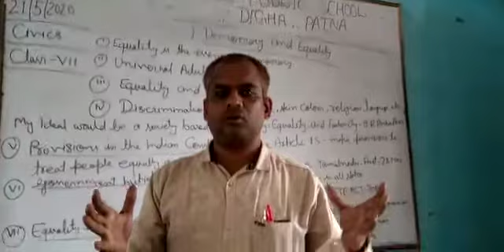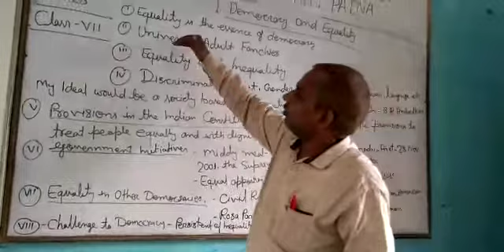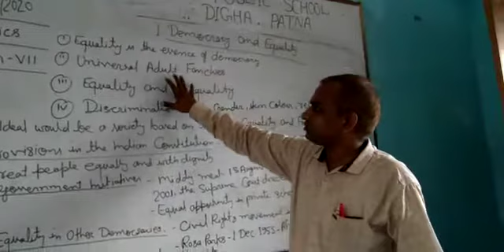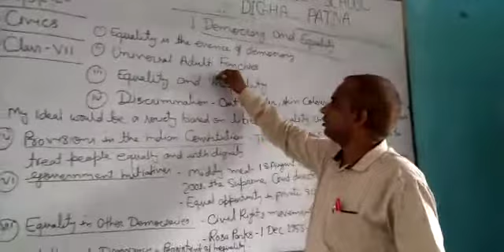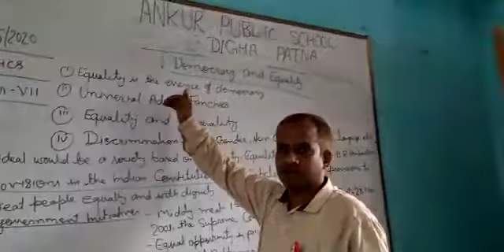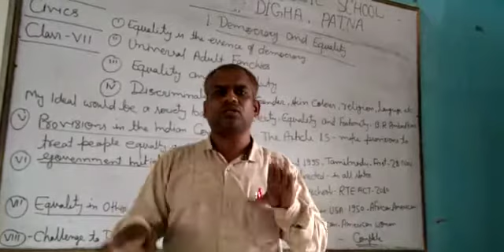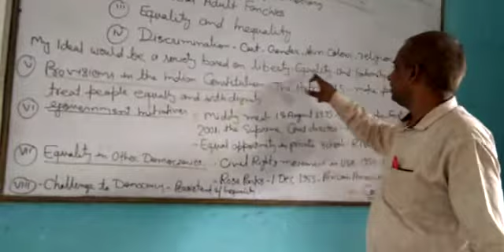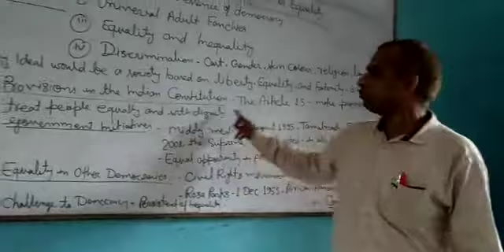Class-7th SST(Civics) Chapter-Democracy & Equality Part-1